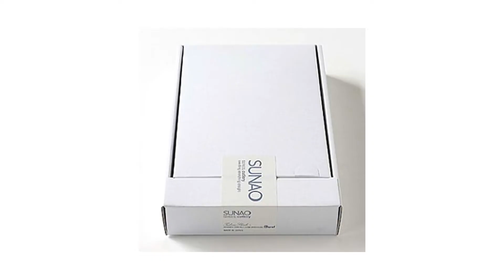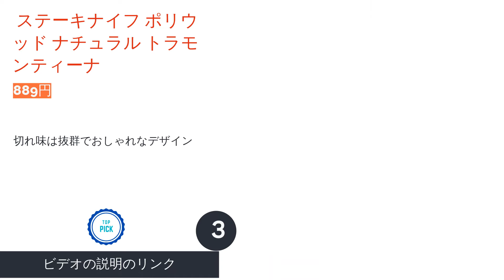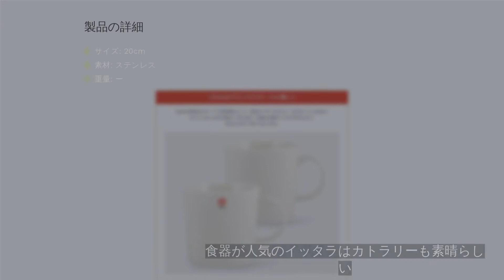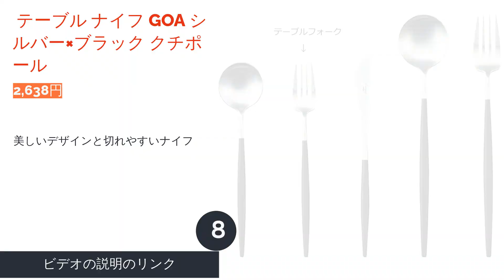テーブルナイフのおすすめ人気ランキング8選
00:00 はじめに
00:32 #1 -  ディナーナイフ 燕振興工業 SUNAO  【1,650円】
01:06 #2 -  DRAGON デザートナイフ IKEA(イケア) 【1,500円】
01:30 #3 -  ステーキナイフ ポリウッド ナチュラル トラモンティーナ 【889円】
02:02 #4 -  北欧食器 チッテリオ 98 ディナーナイフ iittala  【1,799円】
02:26 #5 -  パール スタンダードナイフ クリストフル  【12,590円】
02:54 #6 -  Grand Prix ディナーナイフ カイ・ボイスン 【2,090円】
03:20 #7 -  テーブル ナイフ 柳宗理  【1,210円】
03:44 #8 -  テーブル ナイフ GOA シルバー×ブラック クチポール 【2,638円】
04:08 エンディング

食事の際に使うナイフとしては、テーブルナイフと呼ばれる種類のナイフが一般的ですが、海外のメーカーなどは他の名称で呼ばれるものも多く、選ぶのが難しいものです。基本的にはフォークやスプーンと合わせて選ぶことになりますが、ここではテーブルナイフの選び方と、切れ味もデザイン的にもおすすめの商品をご紹介します。